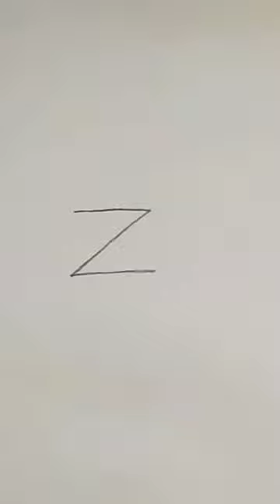Drawing a beautiful toucan step-by-step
Learn how to draw a beautiful toucan step-by-step in this easy tutorial. With just a few simple steps, you'll be able to create your own colorful and stunning toucan drawing. Perfect for beginners and experienced artists alike!
On my channel, I teach painting, drawing, watercolor techniques, designs and colors on clay and canvas in an easy way and step by step for children and adults.
 I focus on teaching easy drawings for beginners...
Here you will learn how to make beautiful and attractive paintings with simple and step-by-step methods.

In my videos, I use simple materials and tools and any type of design such as different objects; Animals; I have painted landscapes and cartoon characters, portraits of famous people.
I also teach you how to draw and paint on objects such as clay, stone and other objects in some of my videos.

I try to present these lessons in such a way that beginners can easily understand them. Also, I focus on creating my learning environment in such a way that beginners can enjoy drawing.

I look forward to your presence on my YouTube channel and I hope these tutorials are useful and entertaining for you.